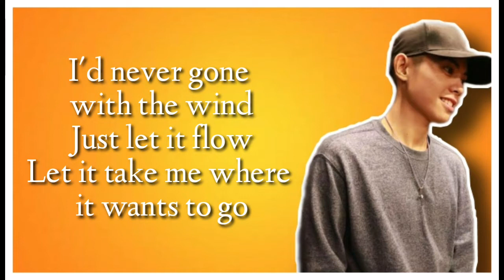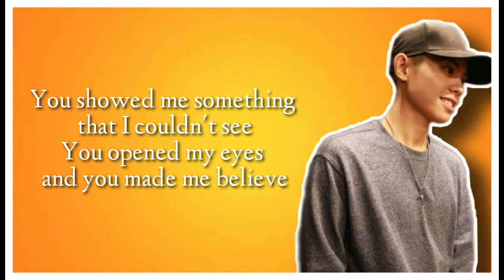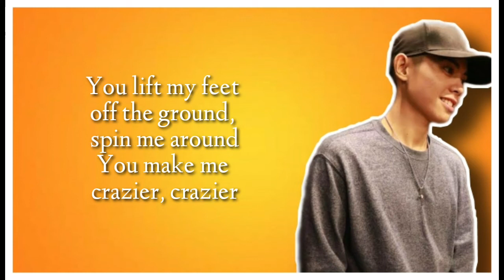CRAZIER - JENZEN GUINO | LYRICS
Music on this video: Jenzen Guino Official